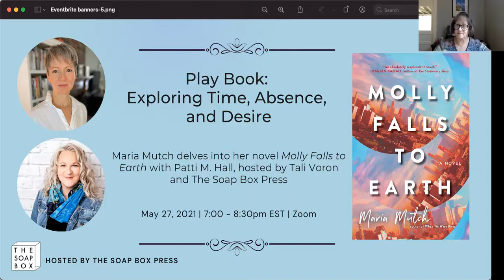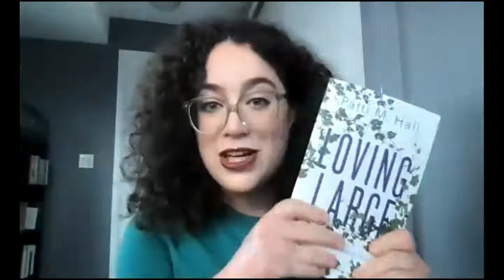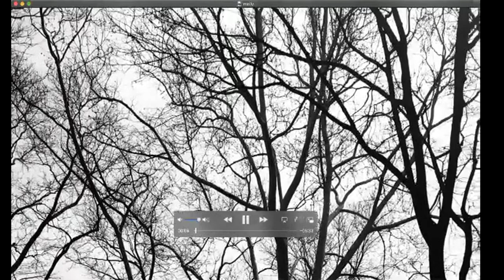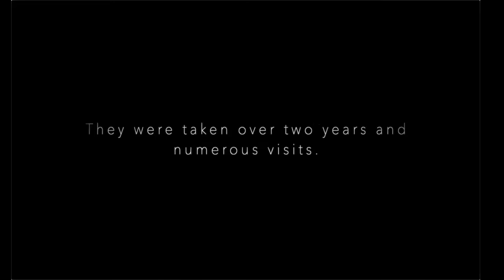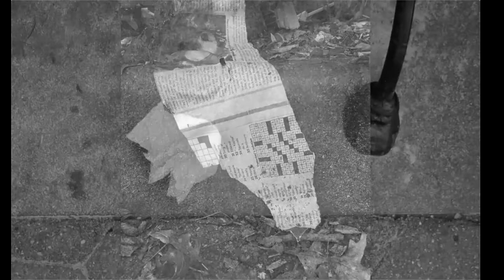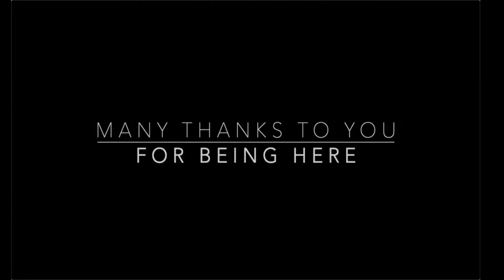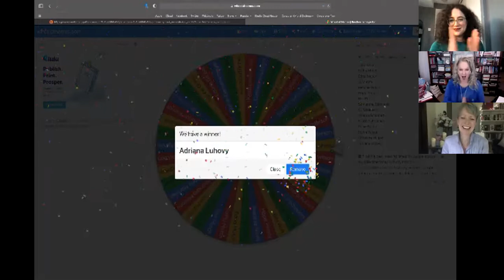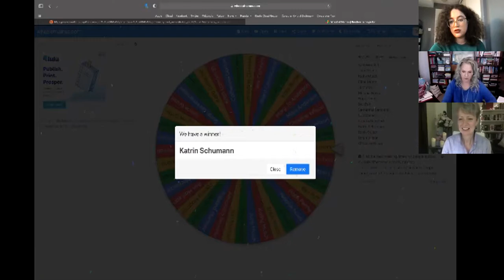Play Book: Exploring Time, Absence, and Desire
Join us for an intimate coversation with Maria Mutch and Patti M. Hall, hosted by Tali Voron, publisher at The Soap Box Press.

We'll be delving into all elements of Molly Falls to Earth, a brand new novel by Maria Mutch. Talking about theme, the craft of writing, and everything in between.

Molly Falls to Earth is available here and at your local independent bookstore.